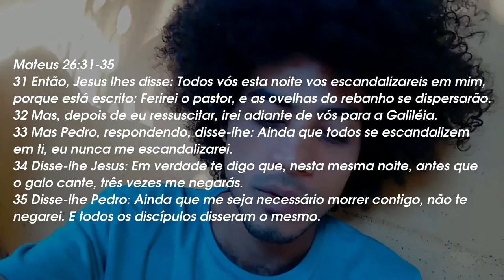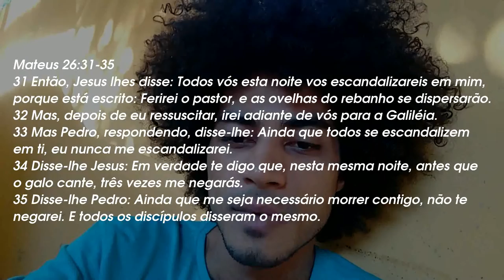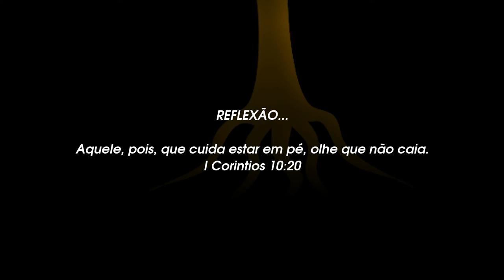ProjetoRaizes #4 - Pedro é avisado - Mateus 26:31-35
ProjetoRaízes O preço da traição - Mateus 26:31-35
Aprofundando as nossas raízes na Palavra de Deus.